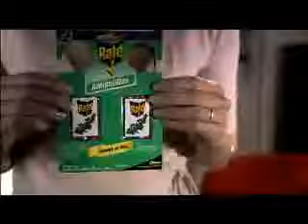despechada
De Draftfcb para raid música de ang